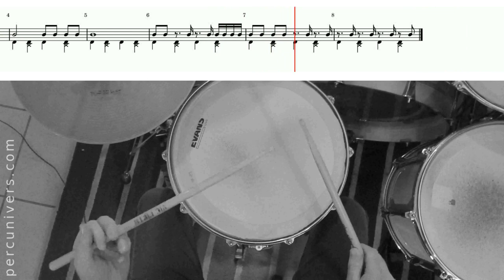LEÇON N°41 : UN DEMI-SOUPIR POINTÉ ET UNE DOUBLE CROCHE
UN DEMI-SOUPIR POINTÉ ET UNE DOUBLE CROCHE

00:11 Exercice n°1
00:49 Exercice n°2
01:28 Exercice n°3
02:08 Exercice n°4
02:49 Exercice n°5
03:28 Exercice n°6
04:09 Exercice n°7
04:49 Exercice n°8
05:29 Exercice n°9
06:08 Exercice n°10
06:49 Exercice n°11
07:29 Exercice n°12
08:09 Exercice n°13
08:34 Exercice n°14
09:01 Exercice n°15
09:27 Exercice n°16